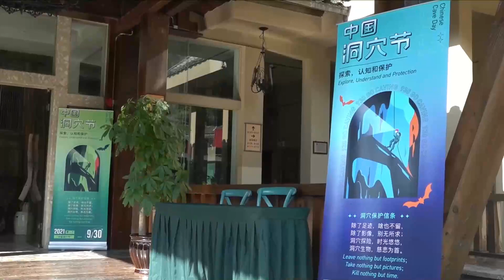Penjelajah Gua Asal Prancis Jelajahi dan Lestarikan Gua-gua di China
ZHOU XUANNI, Koresponden Xinhua :

GUIYANG - "Saat ini, kami berada di Gua Shuanghe di wilayah Suiyang, Provinsi Guizhou, China barat daya. Di belakang saya, inilah Gua Shuanghe, dengan total panjang lebih dari 300 kilometer. Gua ini merupakan gua terpanjang di Asia, yang menarik ribuan pengunjung setiap tahun. Kaya akan bentang alam karst dan berbagai jenis stalaktit, ini adalah surga bagi para peneliti dan penjelajah gua."

Penjelajah gua asal Prancis Jean Bottazzi termasuk di antaranya. Dia mengunjungi Gua Shuanghe pada 2001, dan telah menjelajahi gua itu sekitar 20 kali untuk penelitian ilmiah.

JEAN BOTTAZZI, Penjelajah gua asal Prancis :

"Eksplorasi adalah sesuatu yang Anda 'bangun' bersama gua ini. Pada awalnya, pada awal mulanya, kami bisa melihat ada sesuatu yang lebih besar dari yang kami lihat dan lebih rumit. Jadi kami harus datang lagi. Kemudian kami mengatur segala sesuatunya dengan lebih baik. Yang penting, poin yang sangat penting, adalah melakukan proses pengumpulan data dengan baik. Itu berarti jika Anda masuk ke dalam gua, Anda harus mengorek informasi tentang apa yang Anda lihat dan menyimpannya. Lalu Anda mengatur data tersebut dan membangun pengetahuan dari gua itu."

Penjelajah gua asal Prancis itu juga mengabdikan dirinya untuk perlindungan gua

"Hal yang mendasar adalah mengumpulkan sampah di luar, mengelola pengumpulan sampah di luar di desa. Dulu sebenarnya ini tidak ada pengelolanya. Jadi yang pertama adalah mengelola ini, dan membuat perubahan besar. Kemudian saya pikir pembangunan geopark, memberikan sebuah tujuan baru kepada pemerintah daerah dan organisasi lokal yang bekerja di daerah itu, makna baru untuk melestarikan lingkungan. Karena mereka secara langsung berhubungan dengan lingkungan yang terdegradasi, sumber daya yang terdegradasi. Jadi karena inilah segera muncul tanggapan."

Koresponden Kantor Berita Xinhua melaporkan dari Guiyang, China. [XHTV]